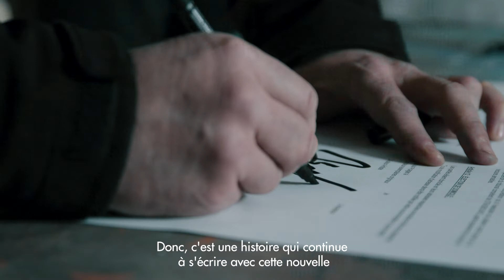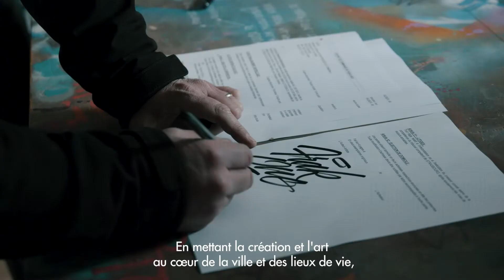Trianon Résidences X MAUSA : Signature du partenariat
Deux démarches singulières, celle de Trianon Résidences et d'un musée insolite, le MAUSA (Musée d'Art Urbain et de Street Art) de Neuf-Brisach, s'allient pour rendre hommage à la grandeur de l'esprit humain.

Avec ce nouvel ensemble éco-résidentiel Eurêka !, Trianon Résidences choisit de dédier les façades de sept bâtiments aux portraits de grands inventeurs : ​​​Einstein, Tesla, Braille, Lovelace, Bell et Davenport.